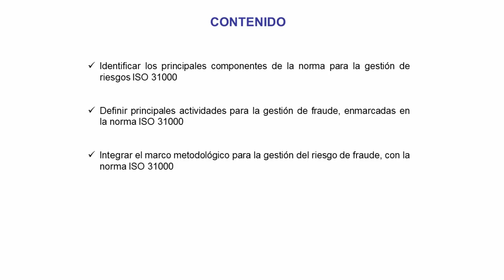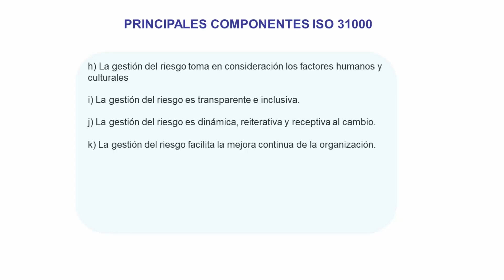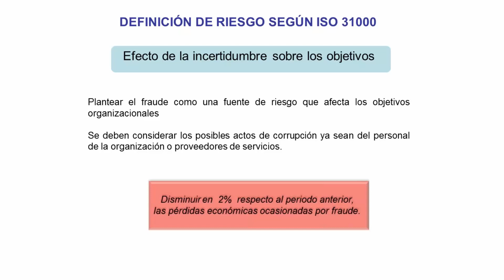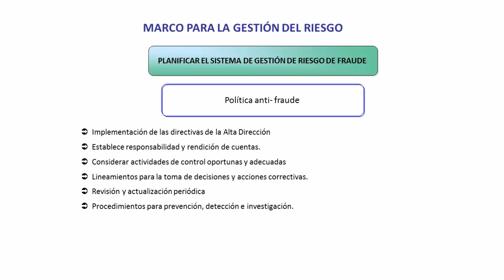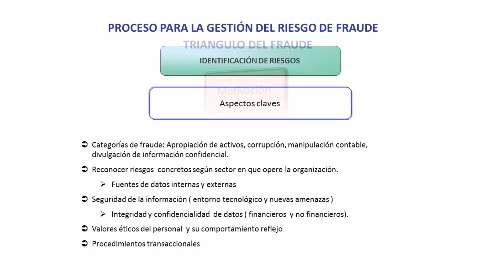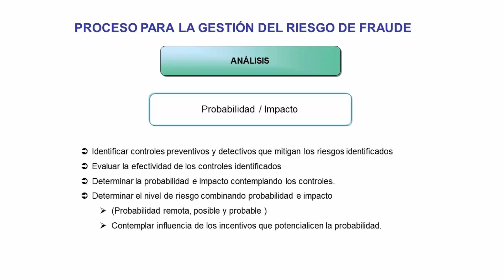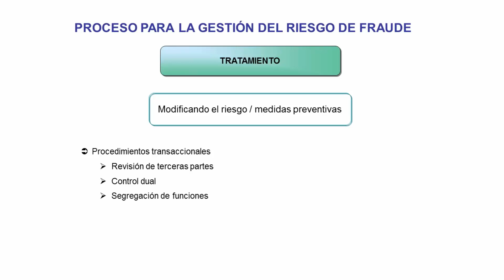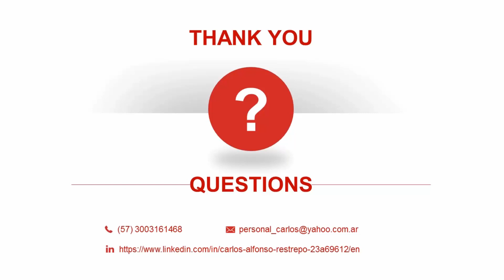Aplicación de la norma ISO 31000 a la gestión del riesgo de fraude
Main points covered:
• Identificar los principales componentes de la norma para la gestión de riesgos ISO 31000
• Definir principales actividades para la gestión de fraude, enmarcadas en la norma ISO 31000
• Integrar el marco metodológico para le gestión del riesgo de fraude, con la norma ISO 31000

Presenter:
CARLOS ALFONSO RESTREPO ORAMAS, formador certificado por el Instituto Tecnológico de Monterrey México, con 20 años de experiencia profesional en el sector financiero colombiano; capacitando, diseñando, auditando, implementando, operando y liderando sistemas de gestión integral de riesgo y continuidad del negocio para empresas de reconocido prestigio internacional.

Organizer: Alba Keqa